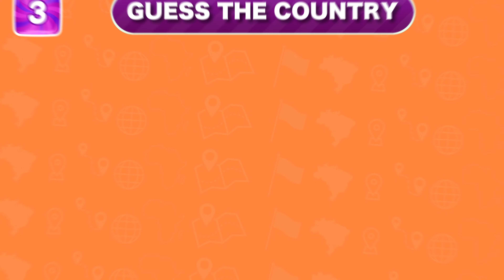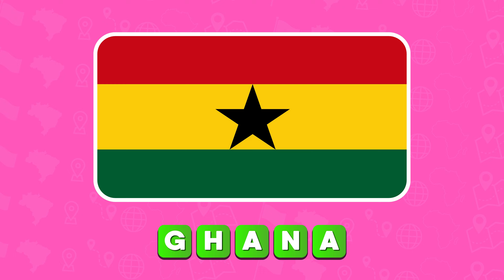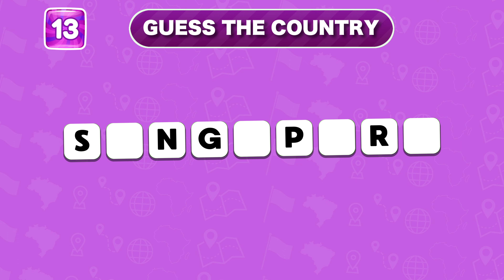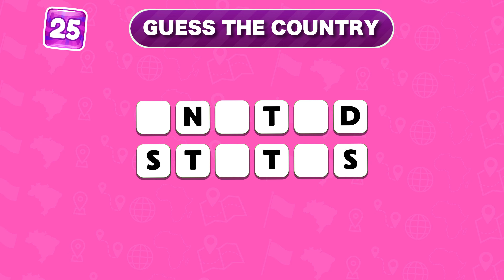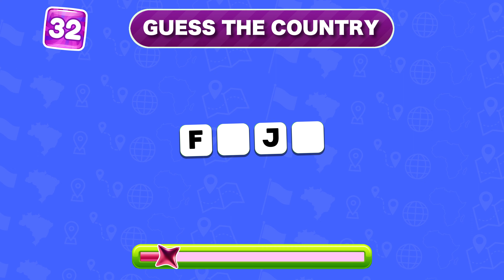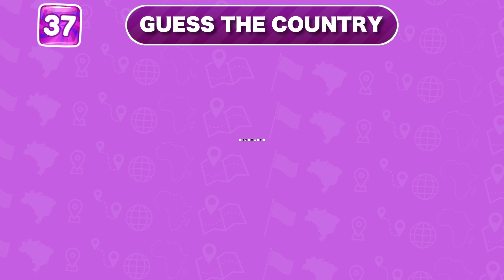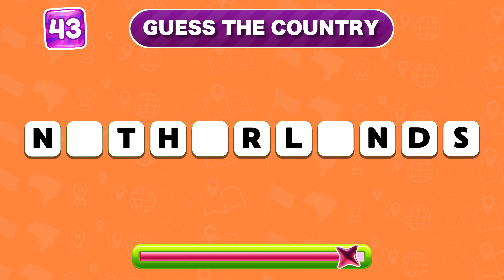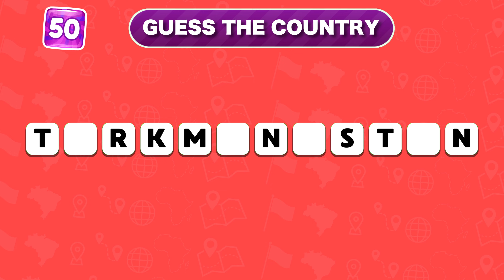Can You Guess the Country Without Vowels? 🌎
Can You Solve the Puzzle and Guess the Country Without Vowels? 🌎 Put your geography and puzzle-solving skills to the test with this quiz! Are you up for the challenge to guess the countries using only letters? Try to guess the country names without vowels and see how many you can get right! Don't forget to challenge your friends and family to see who can solve this quiz the fastest!